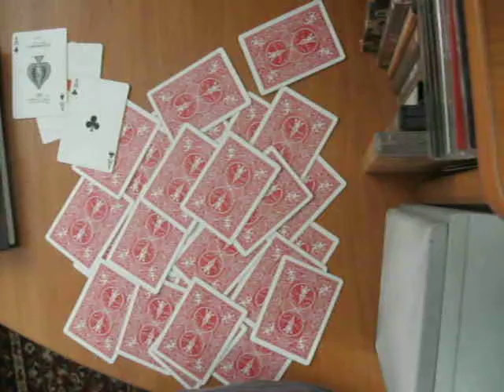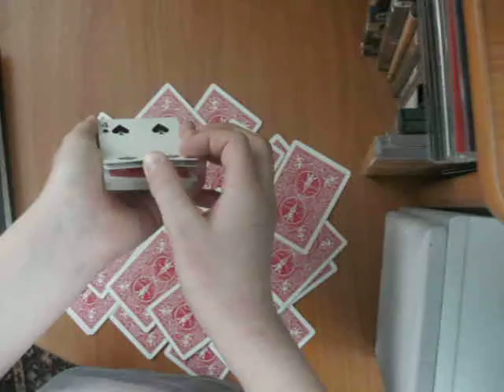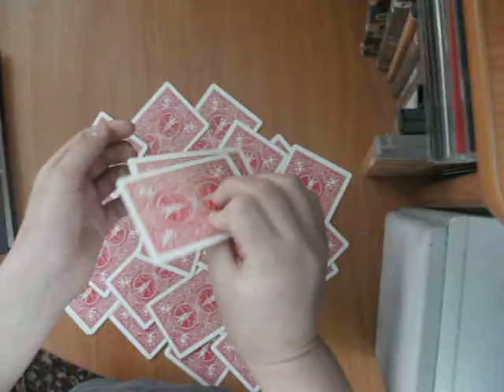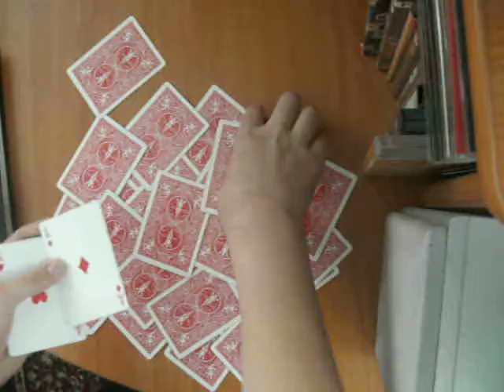Разрыв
Как всегда просто, но нужна небольшая подгатовка))